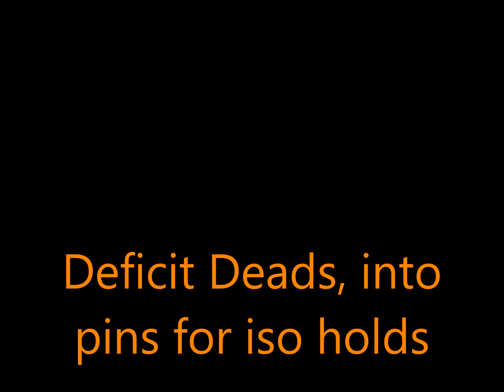Brandon Smitley - 4.5.13 ME Lower Training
4.5.13 Max Effort Lower Training Day
Week 3 of NASA Open Nationals Prep